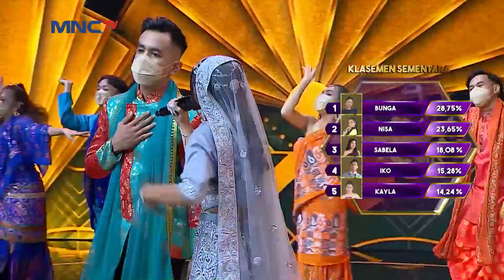TANTANGAN BOLYWOOD SONG DARI SABELA [DIL LAGA LIYA] - KONTES KDI 2021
KDI 2021 DIMULAAAI!!! Jadilah saksi perjalanan lahirnya bintang dangdut masa depan!
Saksikan full episode. Klik untuk nonton full episode di @RCTIPlus!